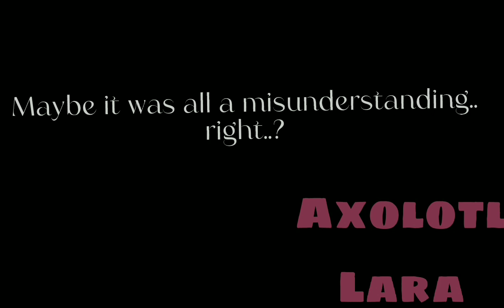Every day meme (collab with @arixchannelanimation42 !) Not lazy meme!!